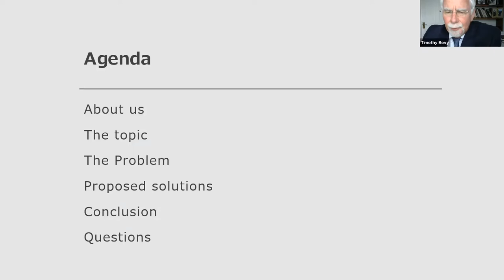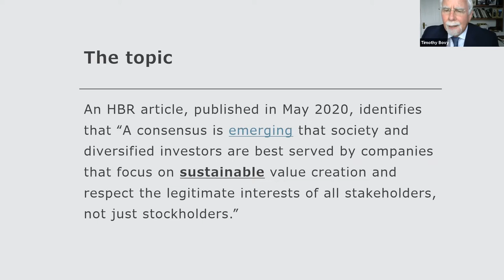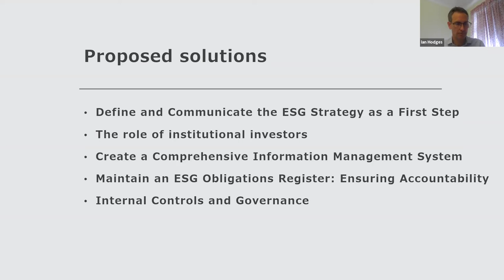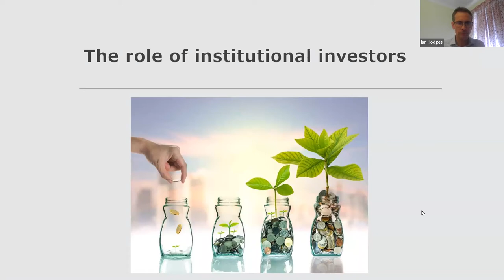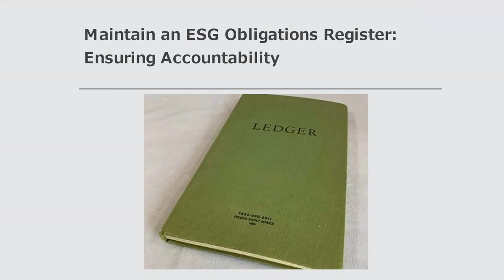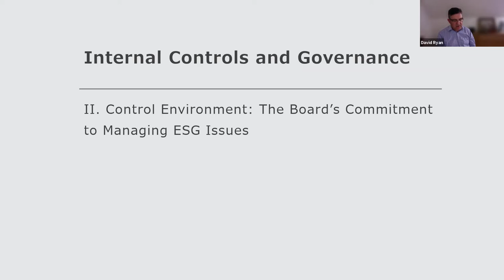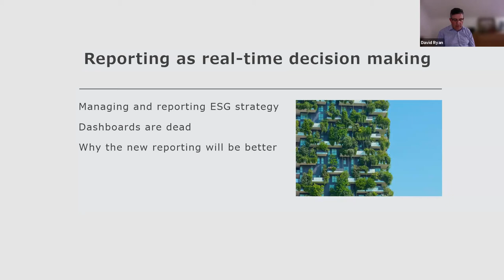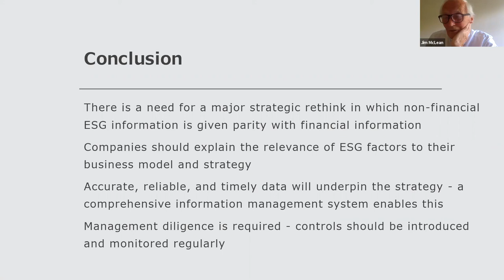Environment and social governance metrics | BCS London South Branch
The talk will focus on the role of record keeping and information management in meeting the demands of gathering and reporting on ESG metrics. ESG represents a significant development in governance and reporting for businesses. Managers need to understand this and they need to understand what is required to report ESG metrics meaningfully, accurately and efficiently.
Such requirements are supported by the authority of sound information management processes, necessary for management to create a compelling ESG narrative, and the talk, drawing on an article recently published in the European Business Review, discusses how this could be delivered in practical terms, based on our real-world experience.